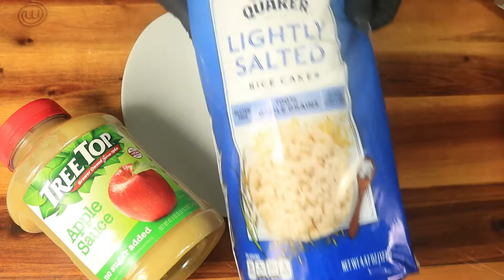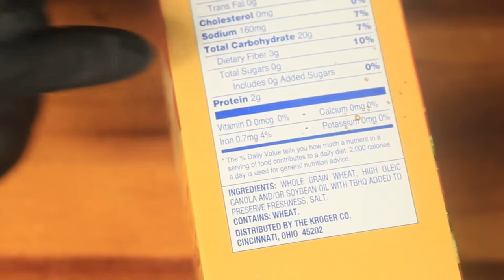Yummy Daniel Fast Snacks part 2-The Fireside Creator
I am 16 days into the Daniel Fast and here are some more easy snack recipes that will help you in between meals. Check out these snacks and let me share how I prepared them.